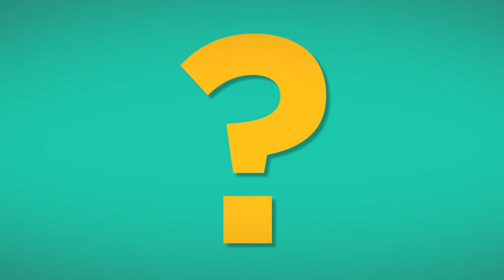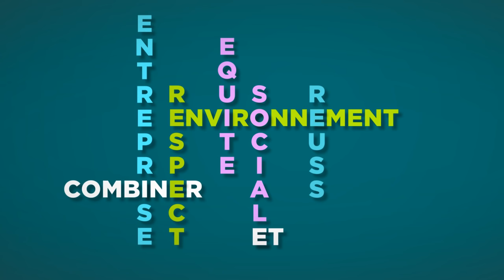Deux minutes pour comprendre le développement durable